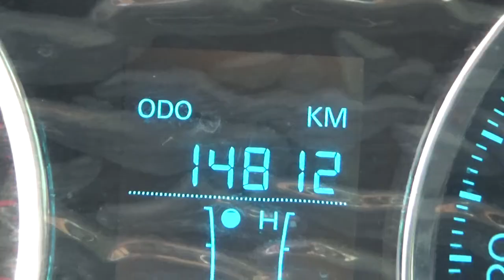Chevrolet / Aveo / 2019 - KD071393